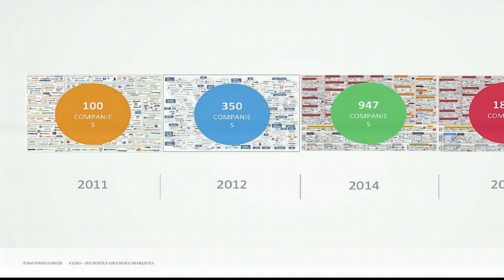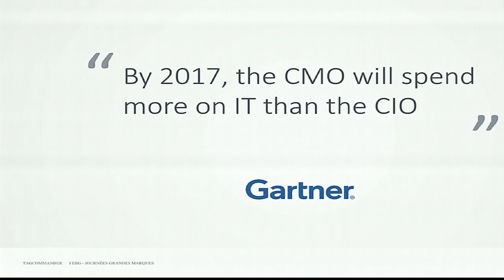PLUS JAMAIS DE PUB SANS DATA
Michael Froment
CEO & Co-Founder
Tag Commander

 2016 est l’année où s’est généralisée la publicité data et le moment où toute publicité qui n’aurait pas une dimension data dans son ciblage, son apparition à l’écran ou son interaction avec le visiteur, apparaîtrait totalement incongrue. Nous proposons de revisiter la présence de la data dans la publicité et d’envisager l’avenir d’une communication multicanale totalement organisée autour de la connaissance du client et du visiteur.

Les évènements organisés par l'EBG recouvrent :

19 commissions tous les mois, qui réunissent chacune de 100 à 300 personnes